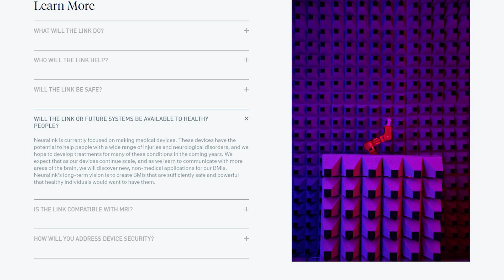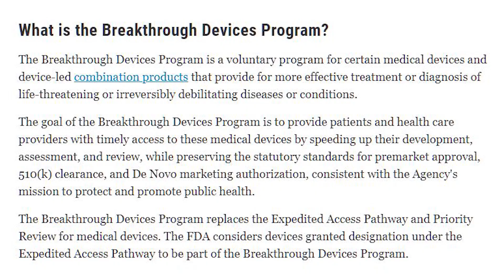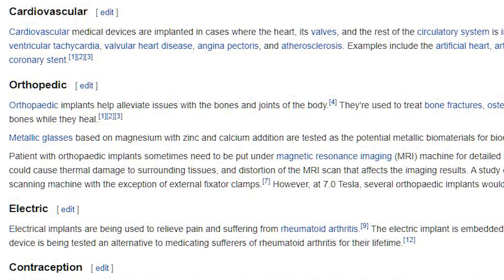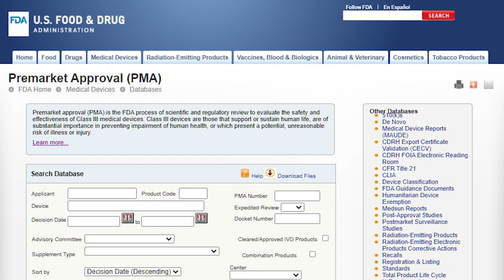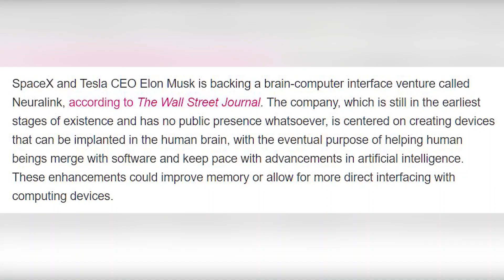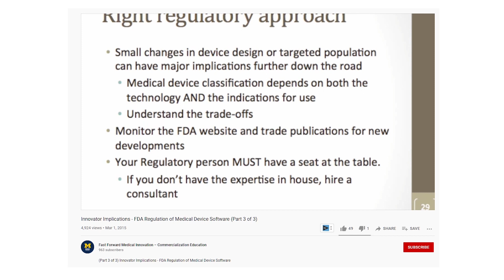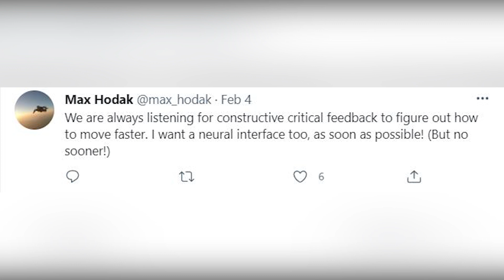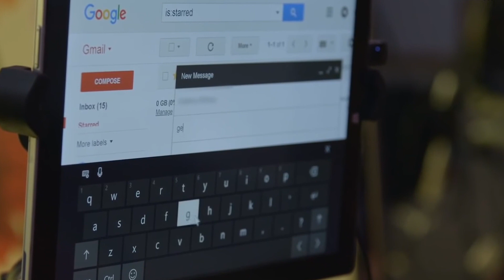When Will Neuralink Be Available To Everyone?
When will Neuralink be available to healthy individuals? It's difficult to find a coherent train of thought pertaining to this question specifically.
Recently, I've started thinking more in terms of regulatory approval rather than rough timeline estimates. This sent me down a fascinating path learning more about how medical devices in general make it through "the system."
This video essay hopefully ties together that research in an accessible way that addresses the topic more directly.
Cheers,
Andrew